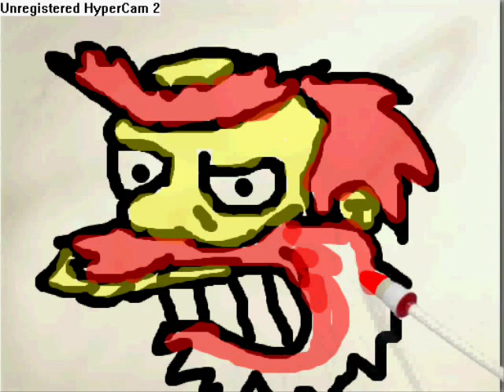Groundskeeper willie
drawing willie on artpad